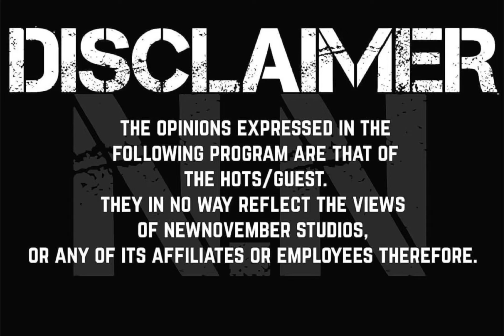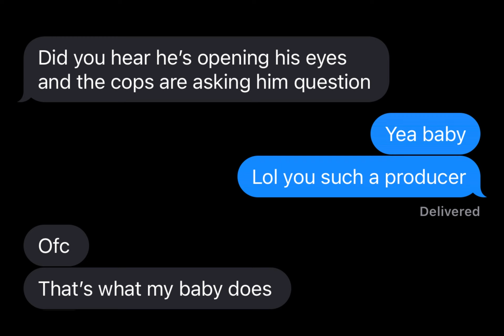“MY BROTHERS KEEPER” | LOOK1X PODCAST Ep.83 (UPDATES ON LIL TJAY 🙏🏾)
Host: Izzyreal details recent updates on the condition of rapper Lil Tjay follow recent shooting in New Jersey.👀